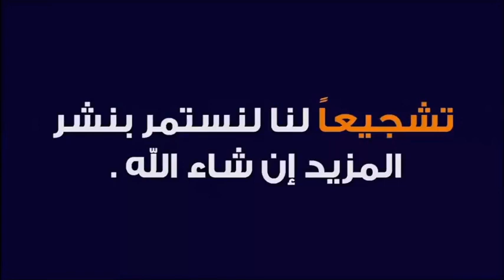زوجي لا يصوم رمضان... هل أطلقه ؟ 🕌 الدكتور طيب كريبان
جديد 2021 : زوجي لا يصوم رمضان... هل أطلقه ؟ 🕌 الدكتور طيب كريبان
 ▬▬▬▬▬▬ஜ۩☺۩ஜ▬▬▬▬▬
 ▬▬▬▬▬▬ஜ۩☺۩ஜ▬▬▬▬▬
⛔ أحبابي الكرام ، إذا أعجبكم الفيديو رجاءاً لا تنسوا :

 ▬▬▬▬▬▬ஜ۩☺۩ஜ▬▬▬▬▬
مواضيع سابقة

🕌 عَنْ أَبِي هُرَيْرَةَ، عَنِ النَّبِيِّ صَلَّى اللهُ عَلَيْهِ وَسَلَّمَ قَالَ:
 ▬▬▬▬▬▬ஜ۩☺۩ஜ▬▬▬▬▬
⚠️ توضيح مهم ❗

 ▬▬▬▬▬▬ஜ۩☺۩ஜ▬▬▬▬▬
# هاشتاغ الموضوع #